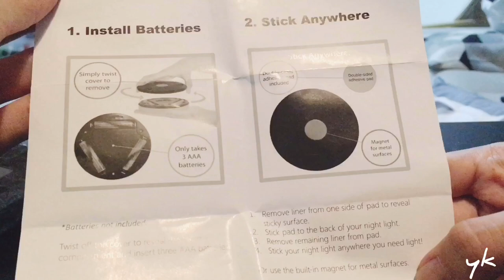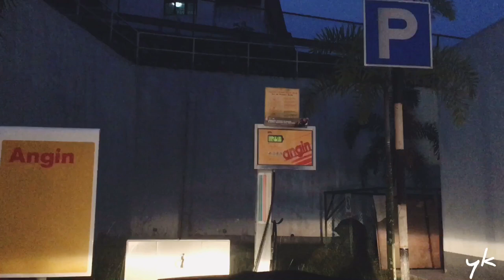VLOG MY LIFE : MOTION SENSOR | TARANTULA | SUNMi-LALALAY | SHOTONIPHONE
A boyish girl who is started like making video of her life,journey,event and dance. Everyone has their own stories, and this is my story..MY LIFE~

camera - iphone5se
video editor - apps inshot